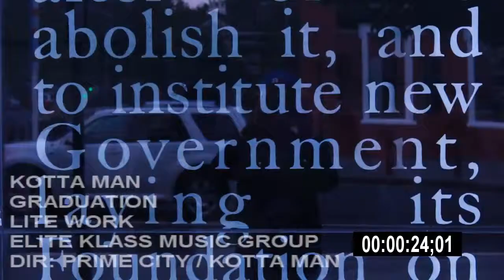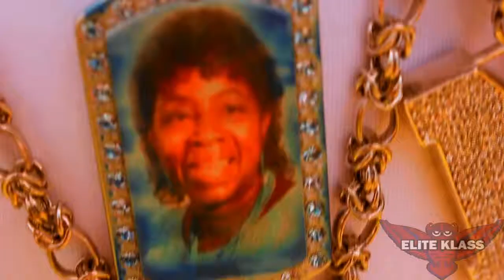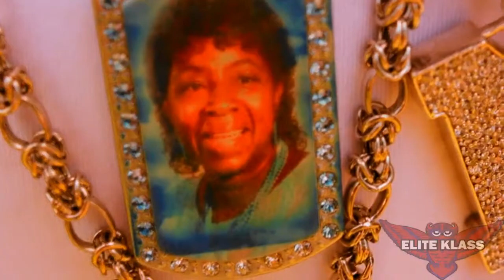KOTTA MAN - GRADUATION DIRECTED BY PRIME CITY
PRIME CITY TV ... KOTTA MAN - GRADUATION DIRECTED BY PRIME CITY ... KOTTA MAN CELEBRATES AS HE GRADUATES FROM CHEYNEY UNIVERSITY ... PRIME CITY RAPSTAR ELITE KLASS E KLASS E KLASS TV